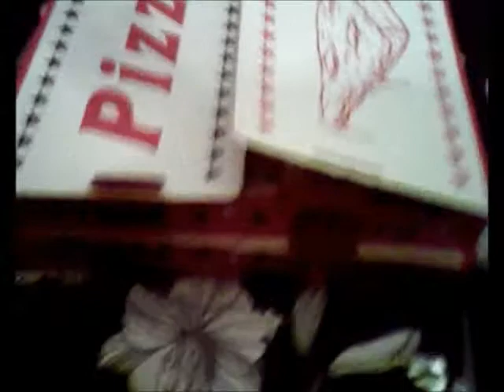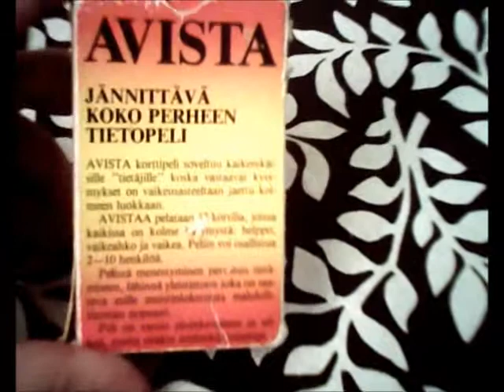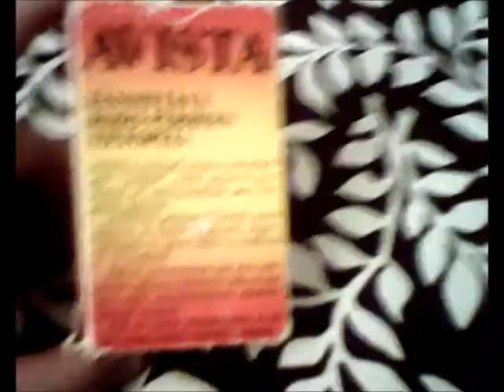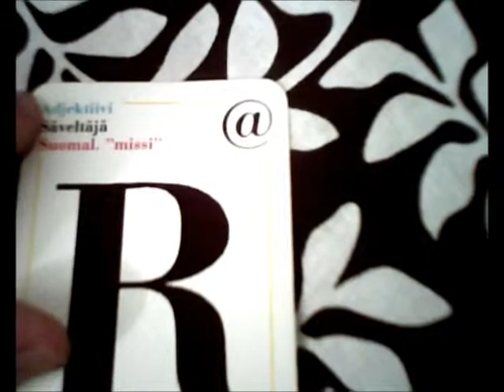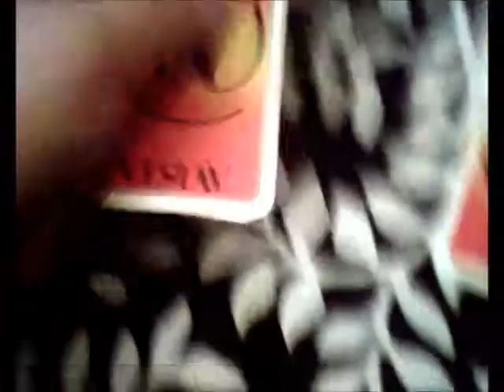Sunnuntai-ilta 15.1.2012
Sunnuntai-iltaan kuuluu mm. pizzaa. :)